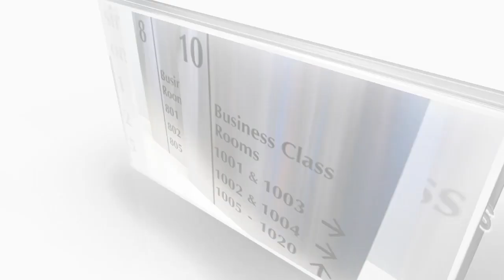Hotel Signage San Diego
Our custom hotel signage will make your hotel the place to be this summer. OUr knowledgeable staff can design, print and build these signs in any shape or size to fit exact specifications. Custom hotel signage is perfect for meeting room signs, restaurant signs, and hotel suite signs.